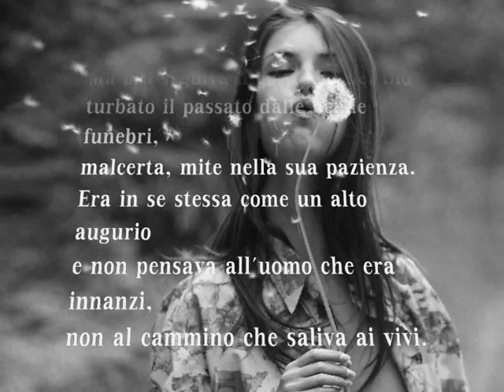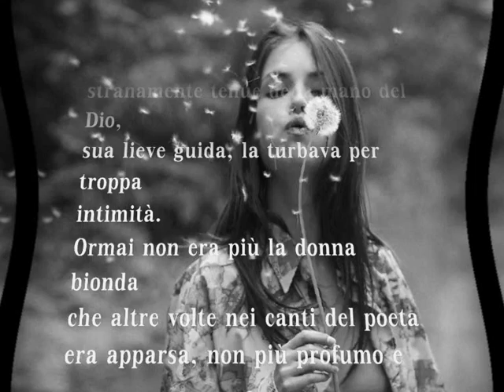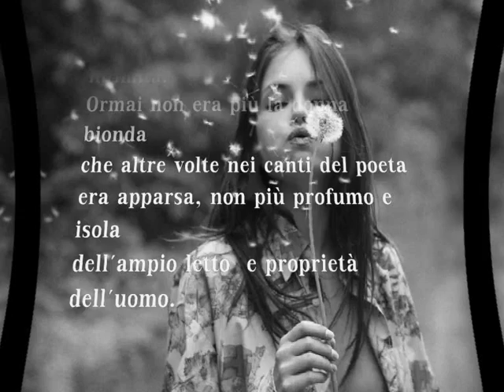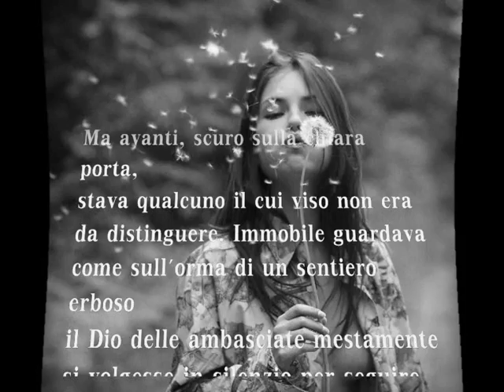Rainer Maria Rilke-Orfeo Euridice Hermes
Lettura dell'ultima parte della poesia di Rainer Maria Rilke "Orfeo Euridice Hermes" a cura di Raccis Fabrizio. Traduzione dei versi di Giaime Pintor.
ACQUISTA I LIBRI DI RACCIS FABRIZIO A MENO DI 0,99 CENT L'UNO!
Se vuoi acquistare la nuova raccolta di poesie di Raccis Fabrizio "Il pasto dei corvi" vai su